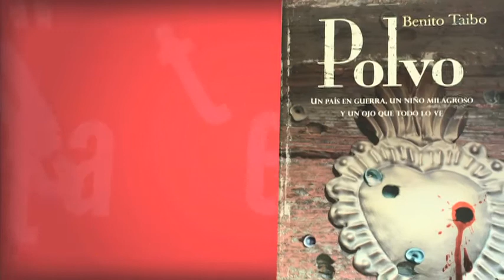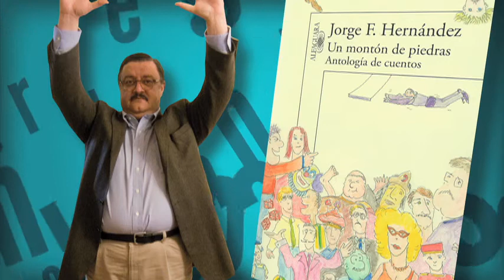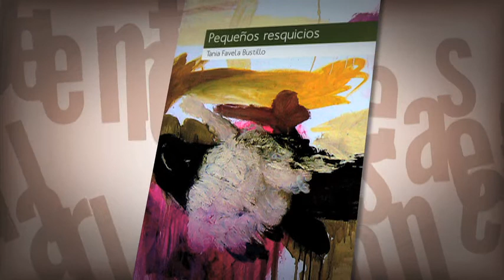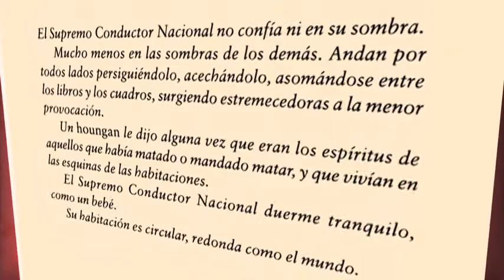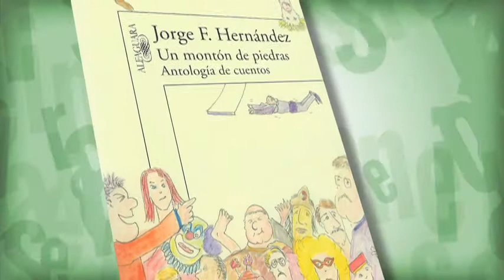Triángulo de letras con Eduardo Limón. El oficio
La librería Rosario Castellanos del Fondo de Cultura Económica es el escenario perfecto para que escritores, de todo tipo de género, hablen sobre sus más recientes obras. Anécdotas, pormenores de la redacción, los temas y su investigación a través de Triángulo de letras, un programa que fomenta la lectura.
En este capítulo reflexionamos acerca de la importancia que tienen las letras de los pequeños, futuros lectores y autores.
Conduce: Eduardo Limón